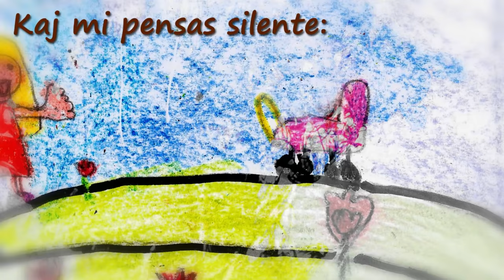Plej bonaj kantoj en Esperanto, enketo Oktobro 2017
Muzikumejo ne nur temas pri esperantigi kantojn, aŭ fari novajn kantojn en Esperanto. Ni ankaŭ celas helpi diskonigi ĉiun bonan muzikon en Esperanto. Rakontu pri viaj ŝatataj esperantaj kantoj!

Komentu sube por proponi kantojn, aŭ voĉdonu la komentojn kiuj proponas kanton, se vi ŝatas la proponitan. La sola kondiĉo, ĝi estu en Esperanto. Estas neniu alia limo, ajna stilo bonas, ne gravas ĉu ĝi estas originalo aŭ adaptaĵo. Vi rajtas proponi kelkajn kantojn kaj voĉdoni multajn aliajn.

Ni preparos kompilon kaj ludliston por la plej voĉdonitaj. Post du semajnoj ni kalkulos.
kaj se vi ne proponas ion, ni trovos vin kaj metos mielon en viajn orelojn,

Voĉlegas: Charlotte Scherping, Marko kaj Pablo Busto